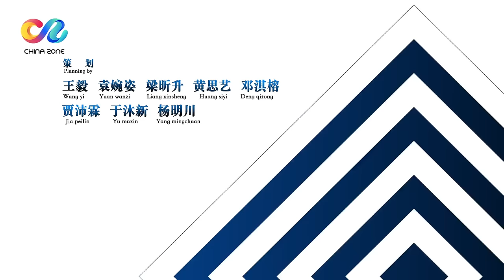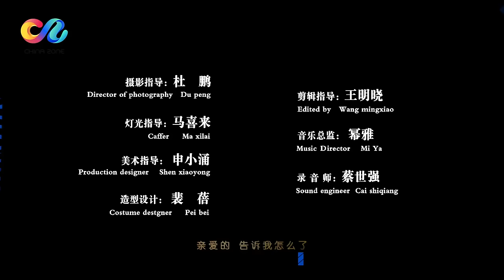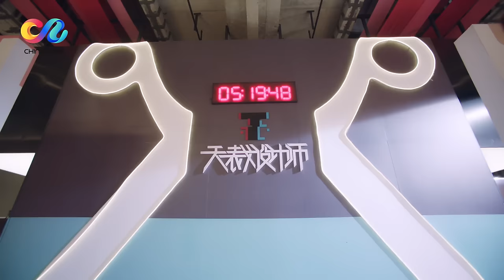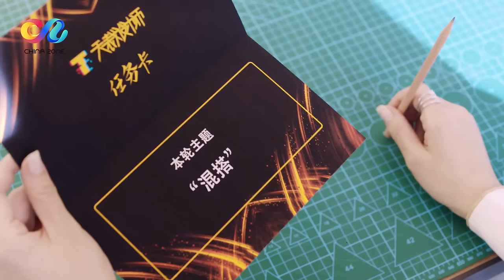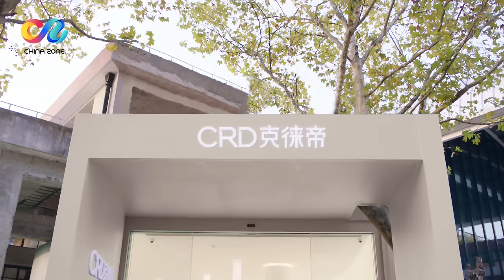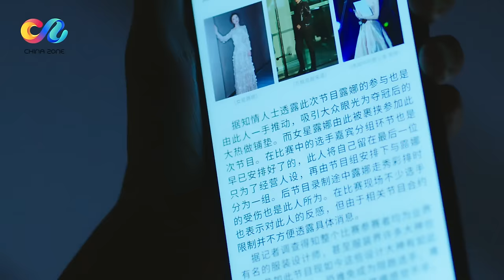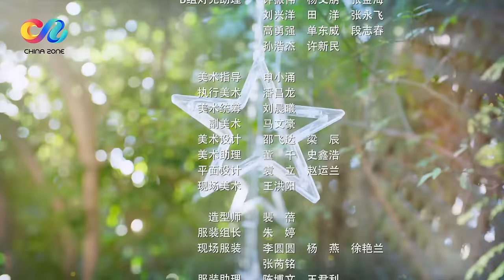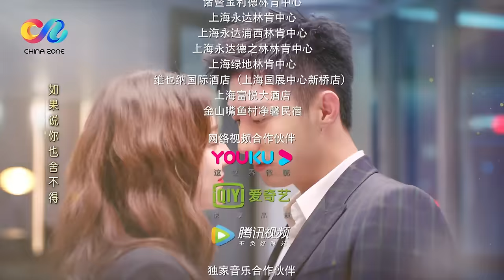【ENG SUB】💕Love Designer EP11 | Dilraba，JohnnyHuang | Chinese Drama 2020